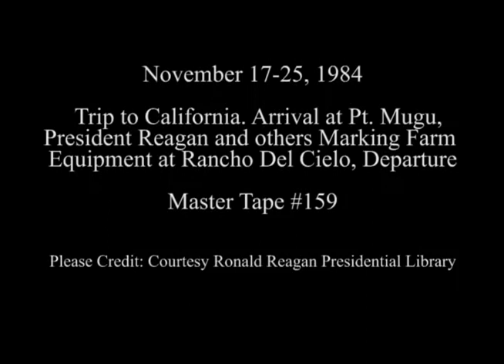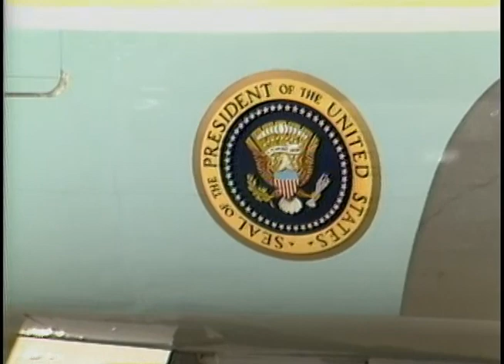President Reagan's Trip to California and Rancho Del Cielo on November 17-25, 1984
Full Title: Trip to California. President Reagan's Arrival at Point Mugu NAS via Air Force One and departure via helicopter on November 17, 1984, President Reagan and others Marking Farm Equipment (standing by tractor and barn), Rancho Del Cielo on November 17, 1984, Departure from Point Mugu NAS. Nancy Reagan with Flowers on November 25, 1984

Transcript: N/A

Production Date: 11/17-25/1984

Access Restriction(s):Unrestricted
Use Restriction(s):Unrestricted